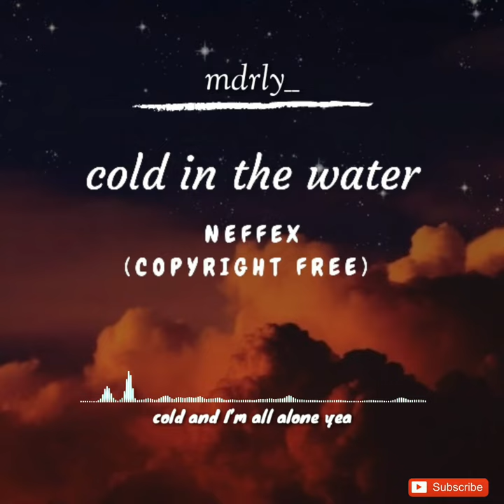【Cold In The Water】- NEFFEX + Lyrics ( Copyright Free )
DESTINY: The Collection" OUT NOW!